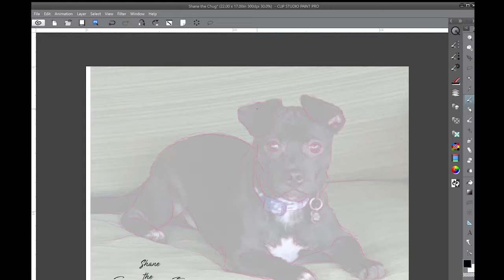Shane the Chug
Chihuahua Pug Mix. Drawn in Clip Studio Paint, edited in Premiere Pro